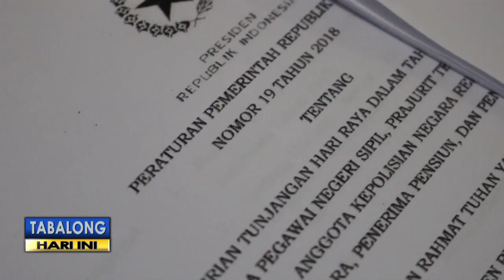Pensiunan ASN Juga Dapat THR